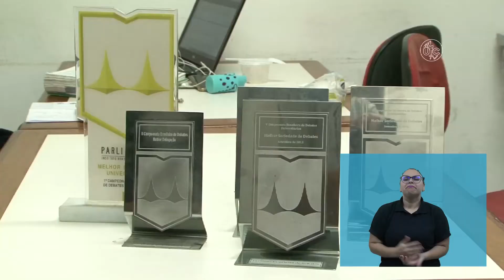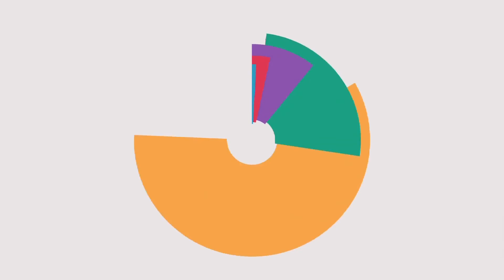Sociedade de Debates se destaca em competições nacionais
Há oito anos uma equipe da Faculdade de Direito da UFC ganha destaque em concursos nacionais: é a Sociedade de Debates. Uma turma que treina a oratória e a argumentação. E não importa o assunto… em sete minutos eles podem te convencer de qualquer coisa.

Ficha técnica
Produção: Celina Paiva
Reportagem: Letícia Amaral
Edição de texto: Celina Paiva
Imagens: Nilson Filho
Edição de imagens: Lamonier Rodrigues
Janela de Libras: Secretaria de Acessibilidade UFC Inclui